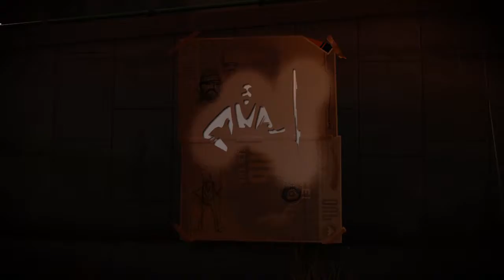inFAMOUS Second Son™(True hero)Walkthrough part 4